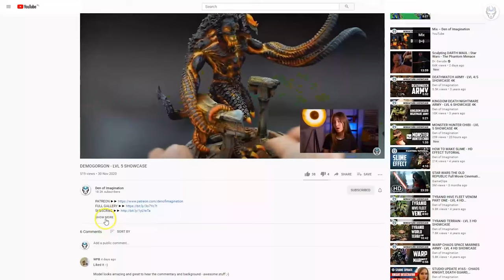TANK CREW - LVL 6 MINIATURE SHOWCASE 4K